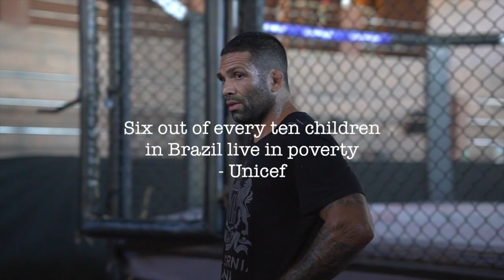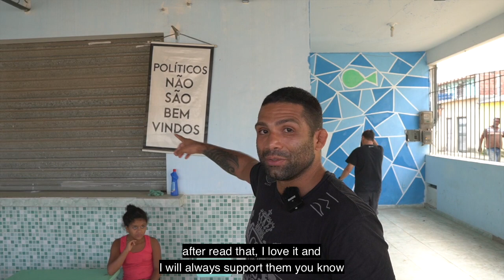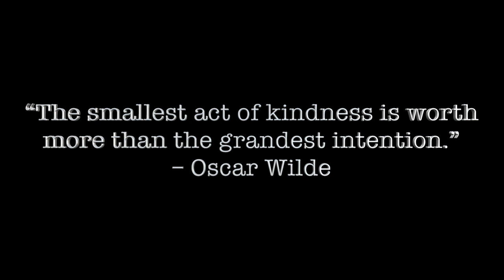Claudio Silva UFC - Fighting Hunger in the Favelas of Rio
UFC fighter Claudio Silva visits one of Rio de Janeiro's poorest favelas Gramacho to donate basic food packages. According to the UN, six out of 10 children in Brazil live in poverty and Claudio has taken it upon himself to fight hunger and help the people who need it the most.

👉 We appreciate every thumbs-up, and it would be great if you'd consider liking and sharing this video!

🎥 Welcome to the official YouTube Channel of Grappling Instructionals 🎥Your new favorite BJJ channel - straight out of Rio de Janeiro, Brazil!

We are a BJJ/Grappling platform where exceptionally talented and sometimes unorthodox instructors will help you unleash your true potential – FAST!

Our mission is to help you succeed on the mats and spread the art of Jiu-Jitsu and Submission Grappling to the world.

So, if you like Brazilian Jiu-Jitsu and Submission Grappling, then this is the channel for you!

👍 Let’s connect!